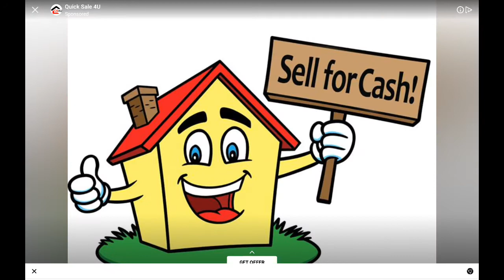I hate shopro